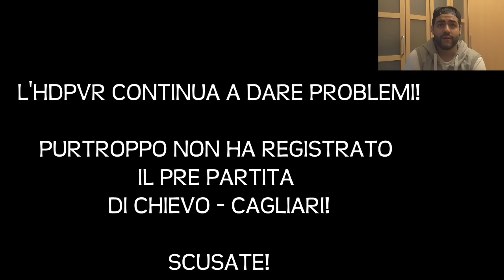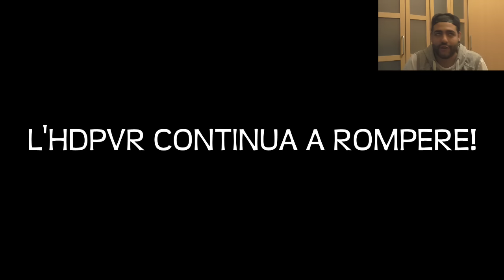MENO DI UN MESE AL MERCATO - FIFA 16 - CARRIERA ALLENATORE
Riusciamo a raggiungere almeno 2OOO LIKE per un prossimo video?

Siamo su FIFA 16, cominciamo insieme questa nuova carriera a Cagliari! Via ai commenti:)